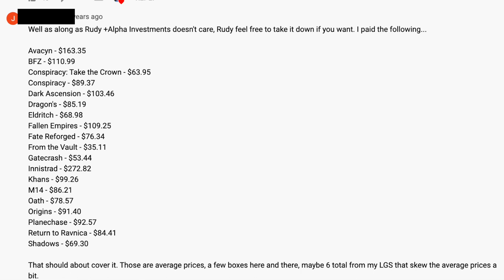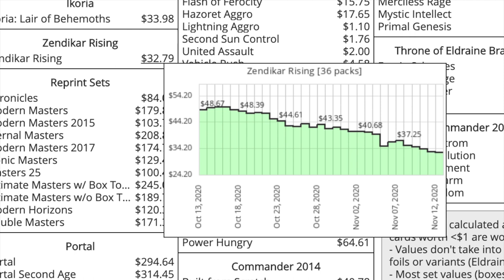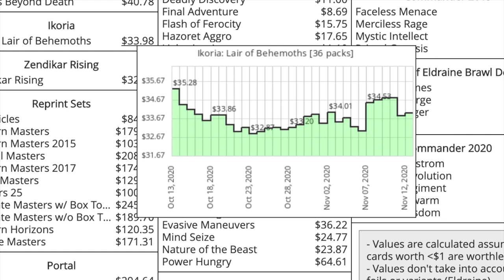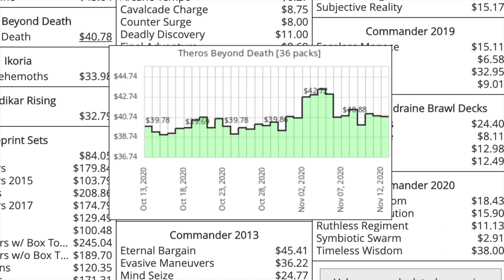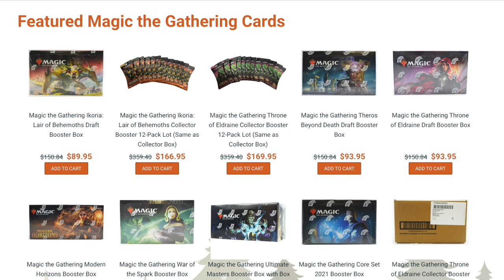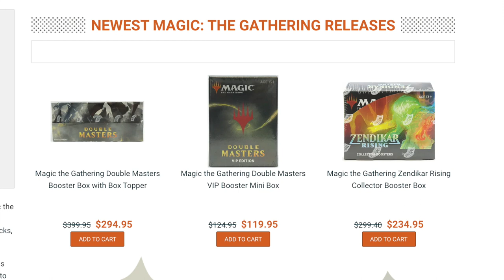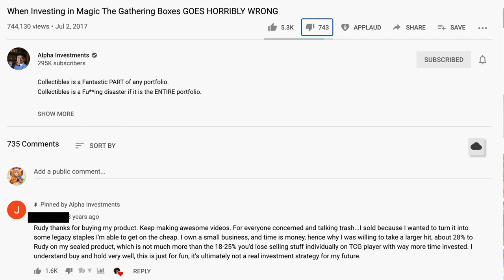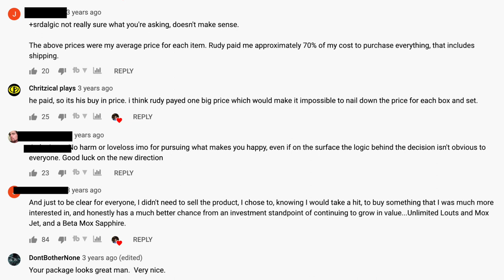Alpha Investments Rudy Meets Worst Sealed Box Investor Ever